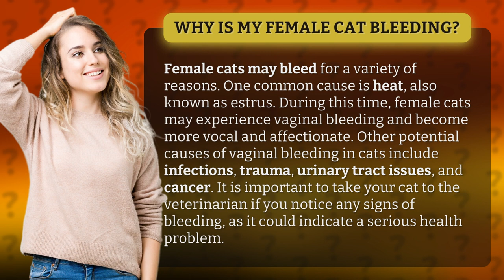Why is my female cat bleeding?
Is your female cat experiencing unusual bleeding? Don't panic, it could be a common occurrence known as heat or estrus. But, it could also be a sign of serious health problems such as infections, trauma, or cancer. Watch this video to learn more about the reasons behind vaginal bleeding in cats and how to take care of your furry friend's health. Don't wait, your cat's well-being depends on it!